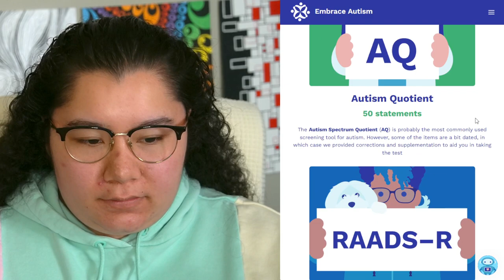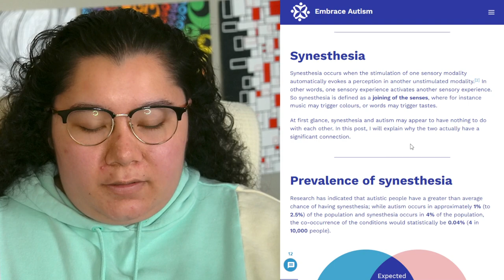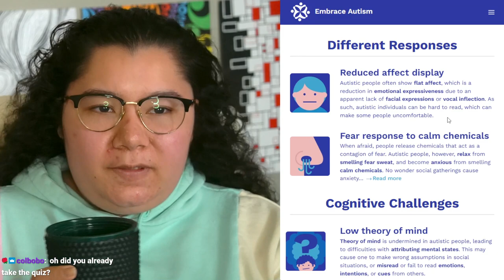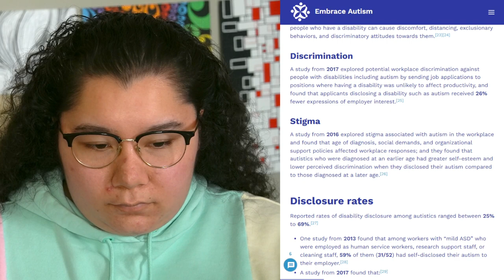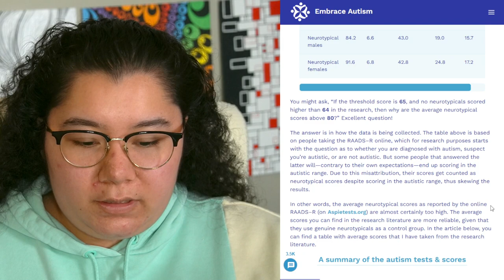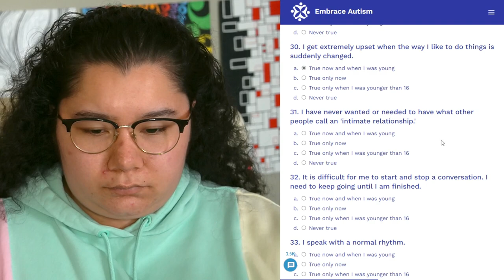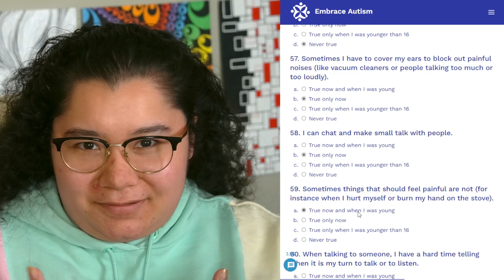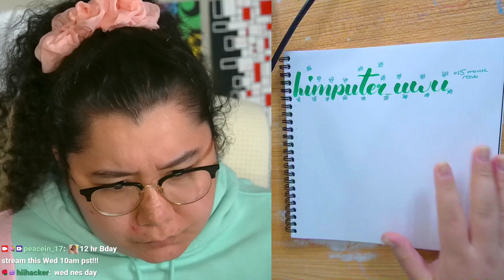4/22/24 Taking the RAADS-R Questionnaire!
Time Stamps
00:00:00 Starting Soon
00:05:30 Intro
00:22:00 Learning About ASD
01:45:00 Taking the RAADS-R Questionnaire
02:42:00 Thanking Subs Calligraphy